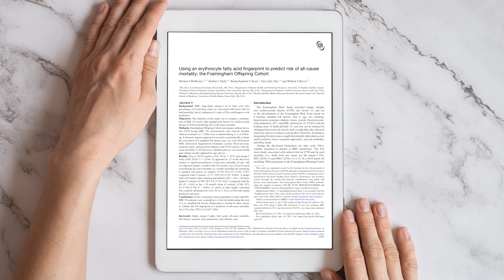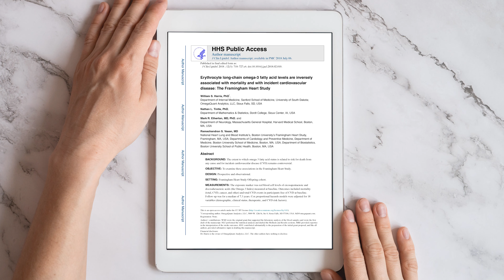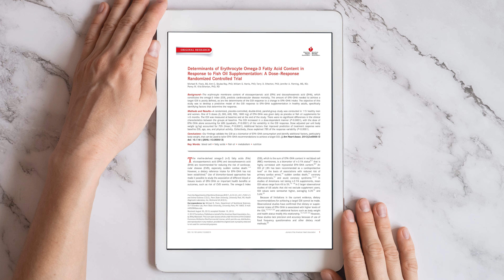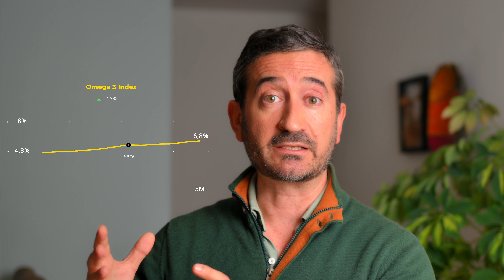This Simple Blood Test Can Save Your Life from Heart Attack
Heart disease is a leading cause of death worldwide, but there is hope. Research has shown that having more omega-3s in the blood can significantly reduce the risk of heart attack and stroke. In this video, I'll reveal the best remedy for preventing heart attack: a blood test to measure your omega-3 levels and dosages to keep them in check. You won't want to miss out on this life-saving information!

📷I Recommend You to Watch These Videos📷

Chapters:
  0:00 - Intro
  0:29 - Framingham Heart Study
  2:22 - How to measure my omega 3 levels?
  3:45 - How to increase omega 3 levels and for how long?

OMEGA-3 INDEX
It is a blood test that measures the percentage of total fats in red blood cells that are EPA and DHA. Omega-3 index over 6,8% is good but above 8% is optimal.

Good OMEGA-3 INDEX Benefits:
- 34% lower risk of death from any cause
- 39% lower rate of developing cardiovascular disease.
- And live an average of 5 more years